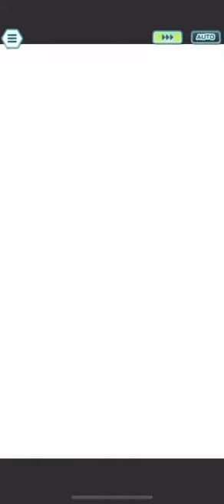Champion Stadium Master Mode - Week 52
7,500 Points Master Mode Monotype Challenge Kanto

Battle 1: VS Lance
Weakness: Fairy
[3/5 - EX] Burgh (Spring 2021) & Togepi
[4/5 - EX] Diantha & Gardevoir
[5/5] Professor Sycamore & Xerneas
Parameters:
- Strength ↑ 3
- Ally Move Gauge Max -2
- Max HP ↑ 6
- Strength ↑ 6

Battle 2: VS Agatha
Weakness: Ice
[5/5] Ghetsis & Kyurem
[3/5 - EX] Steven (Summer 2020) & Sandslash
[5/5] Glacia & Glalie
Parameters:
- Special Dmg. Reduction
- Attack & Sp. Atk ↑ 1
- Defense & Sp. Def ↑ 1
- Defense & Sp. Def ↑ 3
- Max HP ↑ 2
- Defense & Sp. Def ↑ 5
- Ally HP ↓ at Start 5
- Max HP ↑ 4

Battle 3: VS Lorelei
Weakness: Fighting
[5/5] Brawly & Hariyama
[5/5 - EX] Wally & Gallade
[5/5] Maylene & Medicham
Parameters:
- Physical Dmg. Reduction
- Special Dmg. Reduction
- Strength ↑ 1
- Max HP ↑ 2
- Power ↑ on Hit 1
- Strength ↑ 2
- Strength ↑ 3

Battle 4: VS Bruno
Weakness: Water
[4/5] Nessa & Drednaw
[4/5 - EX] May & Swampert
[3/5 - EX] Sygna Suit Blue & Blastoise
Parameters:
- Strength ↑ 3
- Max HP ↑ 6
- Strength ↑ 6

Battle 5: VS Blue
Weakness: Bug
[5/5] Bugsy & Scyther
[5/5 - EX] Guzma & Golisopod
[3/5] Lillie (New Year's 2021) & Ribombee
Parameters:
- Strength ↑ 3
- Max HP ↑ 6
- Strength ↑ 6